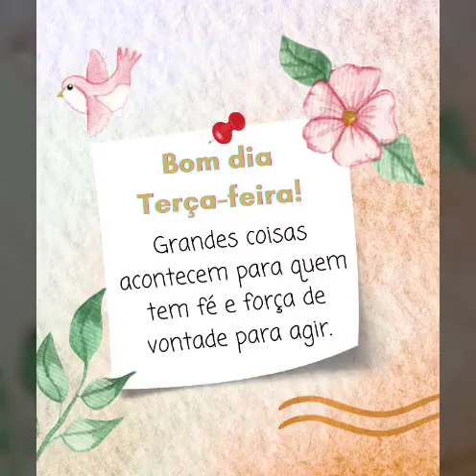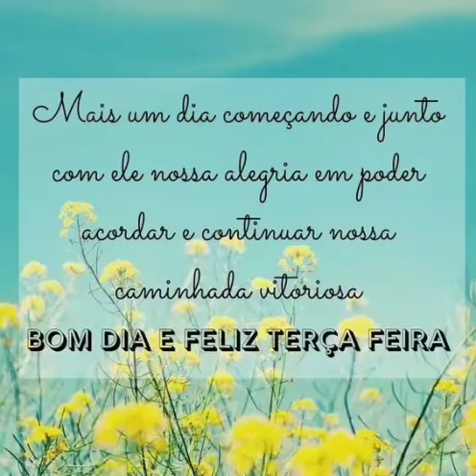terça-feira de benção🦐🦐🦐